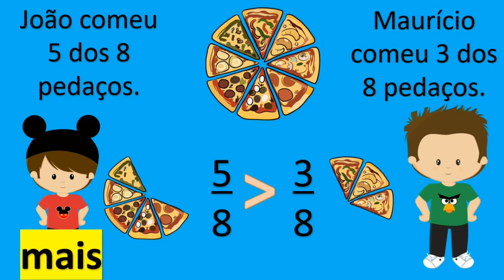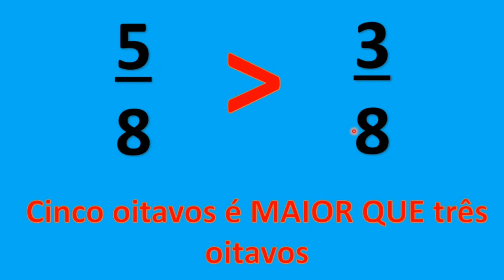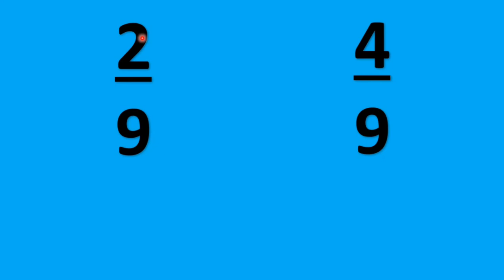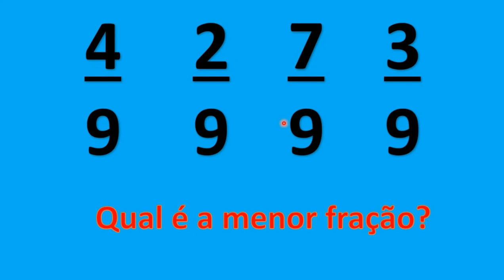Comparações de frações com denominadores iguais.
4° ano do Ensino fundamental